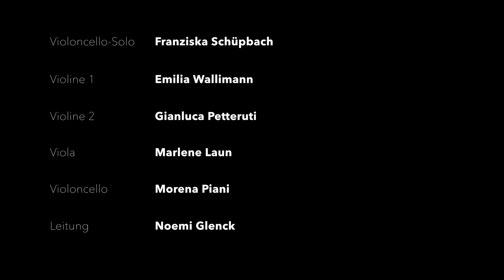Vivaldi Cello Concerto in C major, RV 399